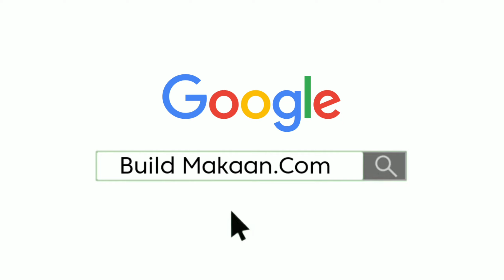TMT Steel Bar Price ⏫ लोहे सरिया भाव आज का ? Best Tmt Steel bar Home Construction | Tata Steel Rate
saria price
tmt bar price today tmt steel price today, steel bar price in india per kg today
tmt steel price per kg today tmt steel price per kg
saria bhav
kamdhenu tmt
kay2 tmt
up saria rate
kay2 sariya
saria ka rate today
kamdhenu saria
tmt सरिया के भाव sariya ka ret today steel bar price,steel bar price in india saria price
saria price per kg today tmt steel price today tmt saria price today

2 सूत 3 सूत 4 सूत 5 सूत 6 सूत  8 सूत सरिया का भाव
8mm 10mm 12mm 16mm tuday price8 mm steel bar today price
16 mm steel bar price
10 mm sariya ka bhav
12 mm sariya ka rate
Today sariya ka rate in Rae Bareli 2 सूत
3 सूत, 4 सूत
5 सूत6 सूत
8 सूत सरिया का भाव | Weight of 2 sut
3 sut
4 sut
आज हुआ  सस्ता
सूत
3 सूत
4 सूत
5 सूत
6 सूत
8 सूत सरिया का भाव 8mm 10mm 12mm 16mm tuday price
sariya ka rate 2024today
2 sut saria ka rate today
2 sut saria price today in panipat haryana
4 sut saria price today in punjab
pradesh
2sut saria price today in kanpur
4 sut saria price today in kanpur
TMT Saria Rate,पुराने लोहे का भाव

factual Civil engineering
reinforcement steel, best reinforcement steel for house
best steel for house construction
best TMT bar in India ,
reinforcement
best steel companies in india
tmt steel prices in india best tmt bar company in india
bend test reinforcement steel
best tmt bars in india
tmt steel
best steel bars
best tmt bar for house construction
best TMT bars
Best TMT Steel Bar in India for House Construction

important links
🟥 Important links 🟥